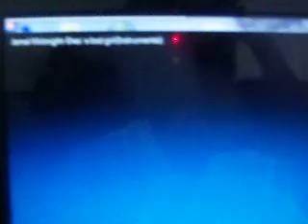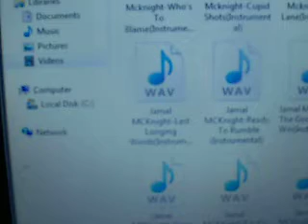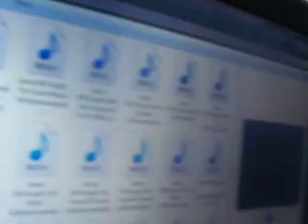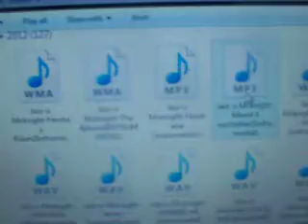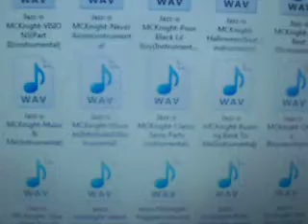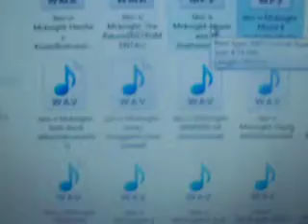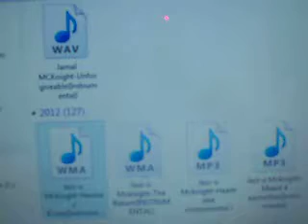Jazz-o Mcknight working On 5th Album -Home Video!(Exclusive)!!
Working On Another Album This Year My 5th Album This Year...The "Fifth Element"!Nov.2013!!  : 2010;Jazz-o Mcknight 2011:The 2011 Arrival :2012:Jvc;2013:Charm Prince Lonesome On Valentines Day...Available Online Now!!!  Youtube.com/jamalmcknight & sexyjamal112